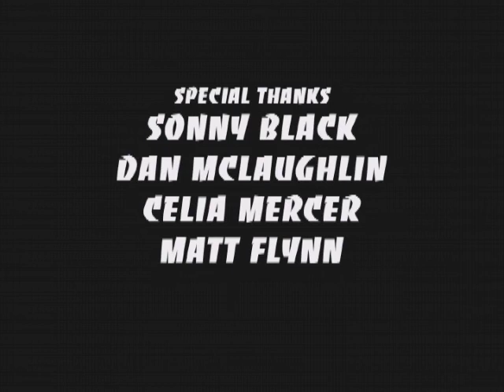'PK-Granny' by Jo Meuris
Best Animation Film Award at the Beverly Hills Film Festival, Los ...

A little old lady gets mugged by a man on a bicycle. When she realizes that there is no one around to help her, she decides to take matters into her own hands. It's a good thing Granny knows Parkour! A film about self-empowerment, animated the old way - by hand, with pencil on paper and a light-box.

Directed by: Jo Meuris
Written by: Jo Meuris
Produced by: Jo Meuris
Edited by: Jo Meuris
Dir. of Photography: Jo Meuris